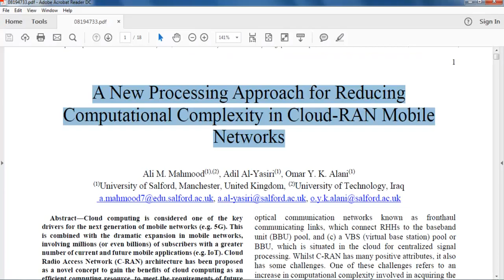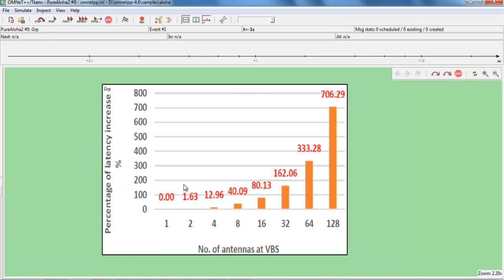Mobile Cloud Computing Thesis | Mobile Cloud Computing Projects